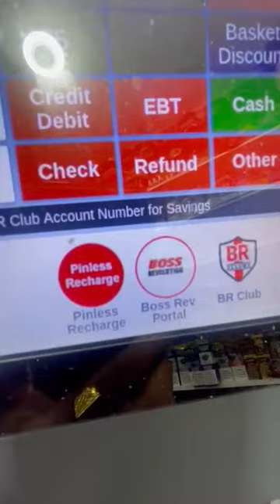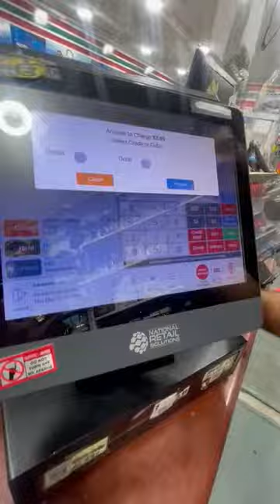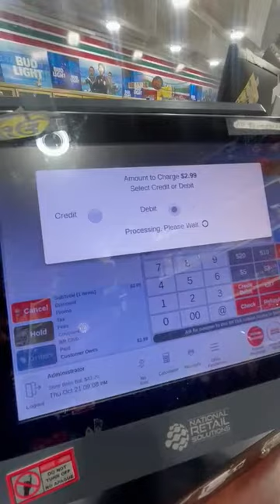How to Buy NRS Liquor Store POS System For $444-Special Price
We are running special on NRS POS system for liquor stores and sale will end on end of this month